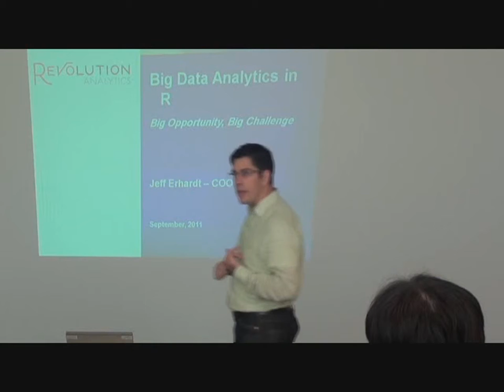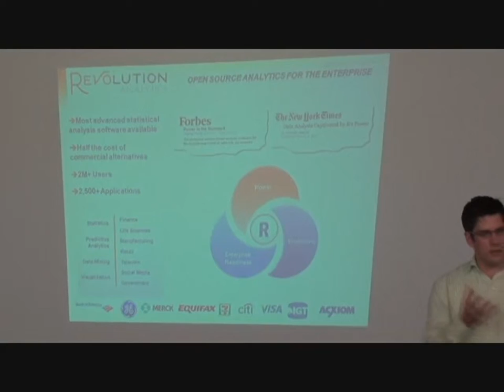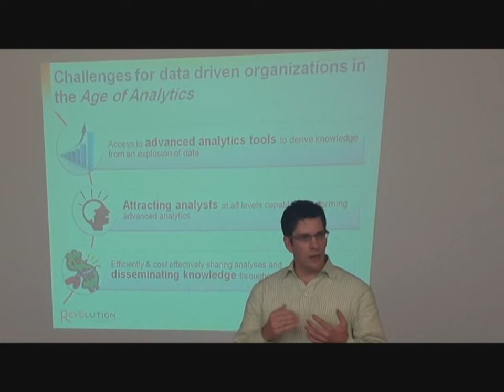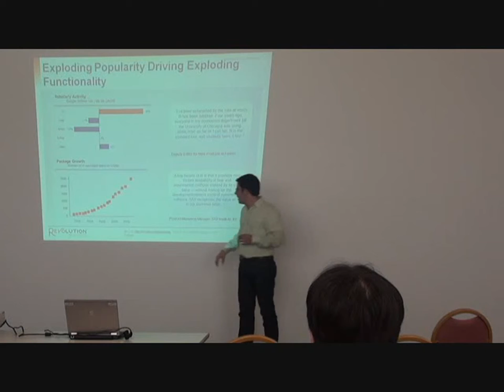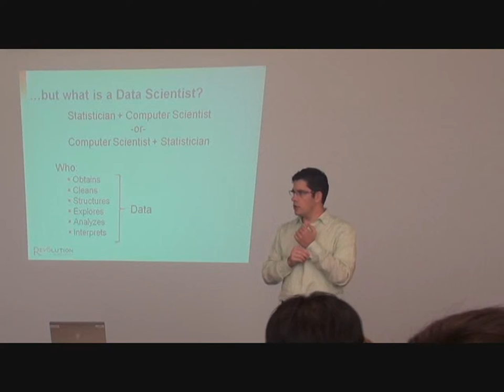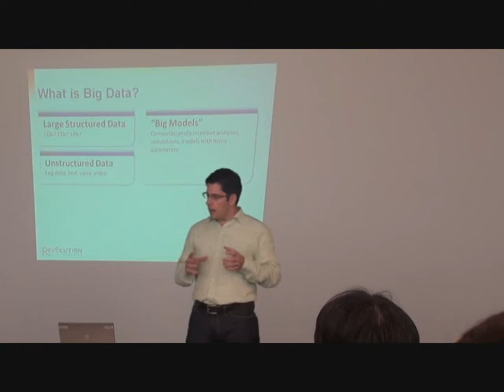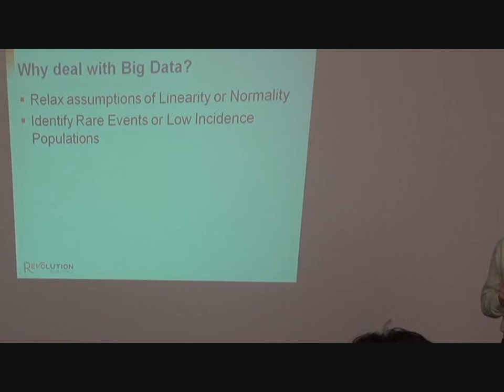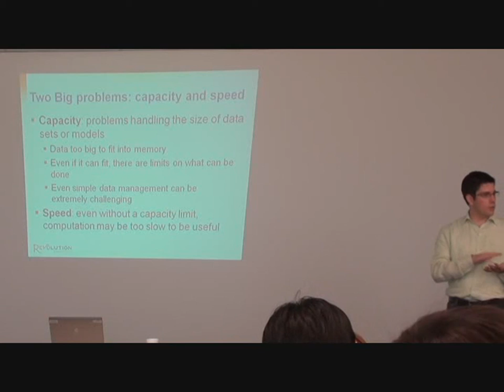The Rise of Big Data Spurs a Revolution in Big Analytics Powered by Cloud Computing 2